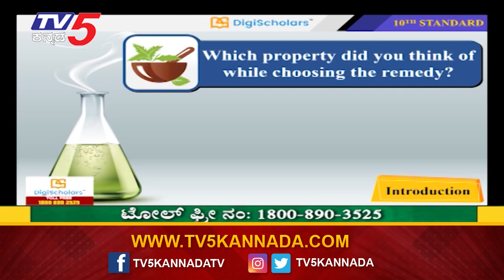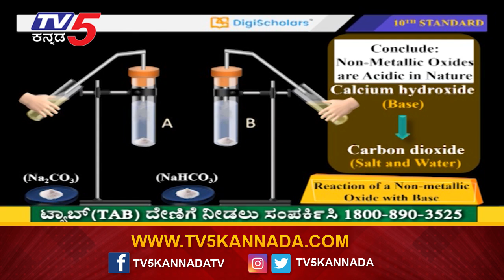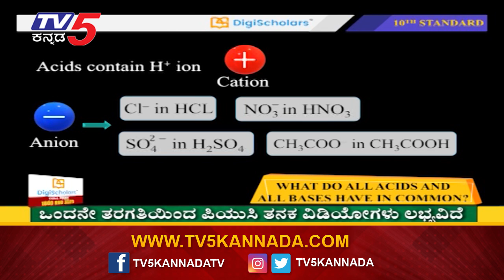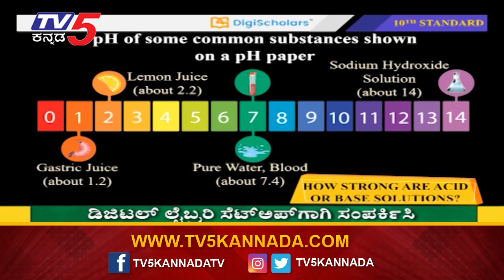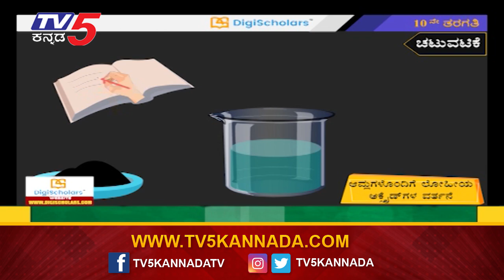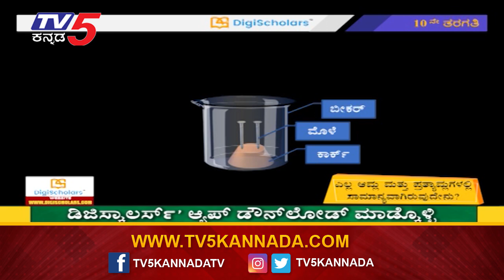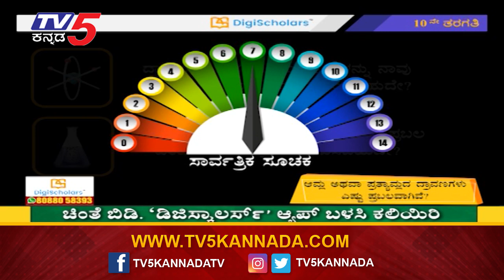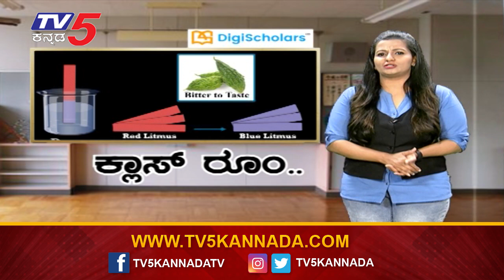Class Room : 10th Standard Science | ಆಮ್ಲಗಳು, ಪ್ರತ್ಯಾಮ್ಲಗಳು ಮತ್ತು ಲವಣಗಳು | Digischolars |TV5 Kannada